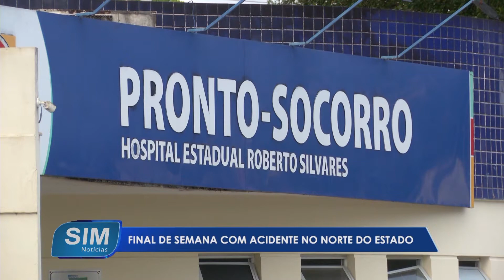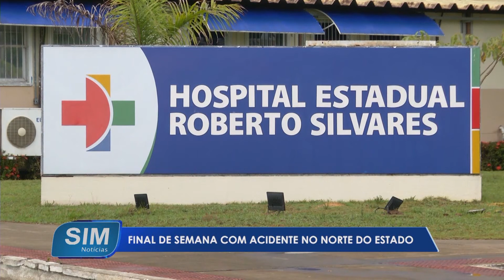Final de semana com acidente no norte do ES